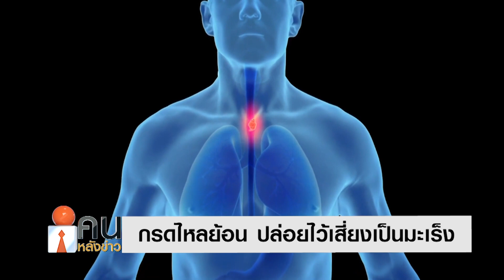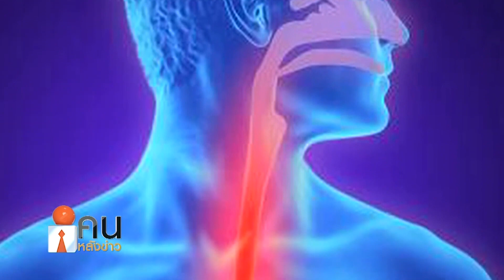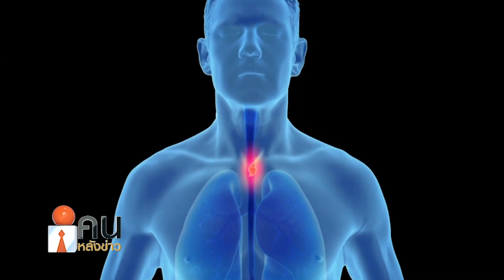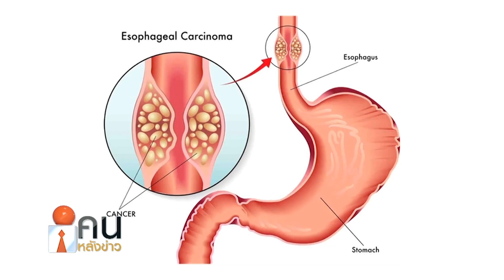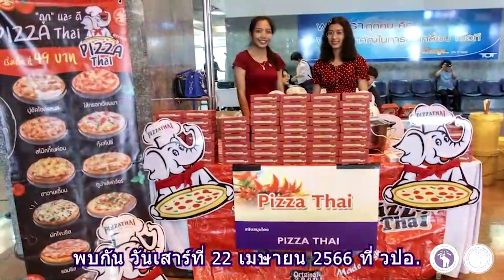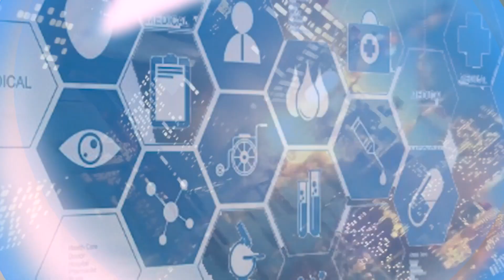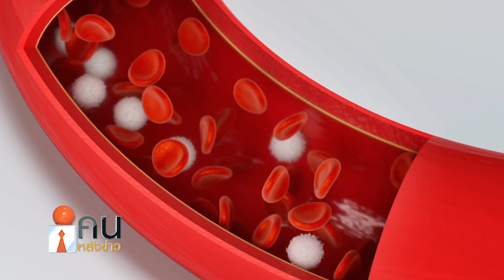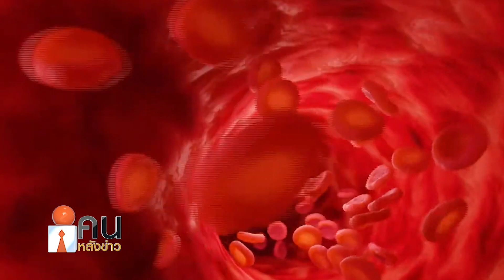คนหลังข่าว 030466